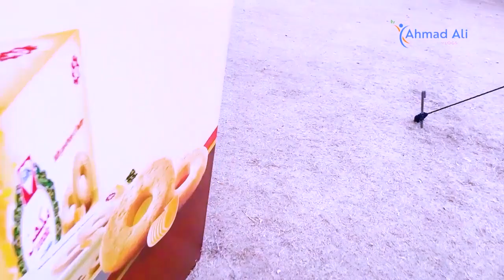My first vlog on university|Pakistani saraiki vlogger|Ahmad Ali vlogs